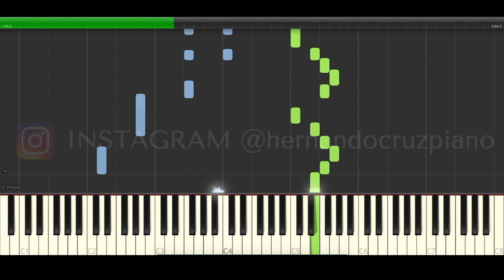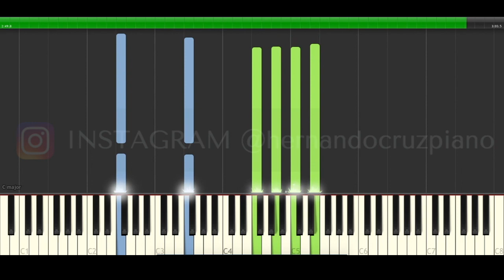Gaia Chega Piano Cover Midi tutorial Sheet app Karaoke